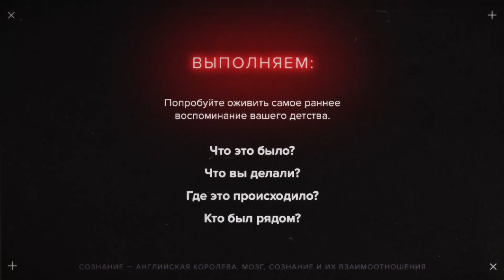Почувствовать своё сознание | Практика из KT ON LINE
Отрывок из первого онлайн-курса о психологии человека KT ON LINE. Курс создан совместно с выпускниками Академии смысла Сашей Федоровым и Светой Звонцовой.

🛑 Курс KT ON LINE с научной точки зрения рассказывает о психологии человека 🛑

Курс поможет вам:
— Видеть свои цели, найти свое дело и свой талант
— Управлять своими привычками
— Найти силы на бытовые задачи и работу над собой
— Строить качественные отношения с людьми
— Развивать навыки и карьеру, зарабатывать больше

🛑 Запись трансляции на тему «Что делать, если хочешь одного, а делаешь абсолютно другое?» с соавтором курса Сашей Федоровым: